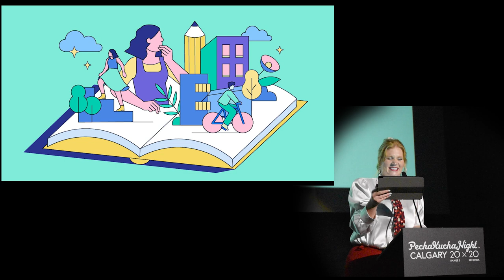Jeanine Williams (she/her) - PechaKucha Night Calgary #46: Lens at Scotiabank Theatre Chinook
A creative performer and therapeutic practitioner, Jeanine integrates the healing power
of authentic conversation, music, and art to explore the stories we tell ourselves.